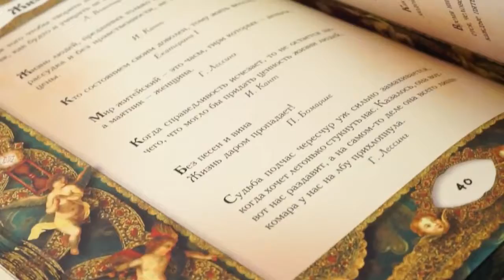Книга мудрости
В этом роскошном сборнике собрана воедино драгоценная часть интеллектуального наследия человечества - афоризмы, мудрые мысли, образцы изящной литературы, сакральные заповеди, жемчужины философских трактатов, близкие сердцу стихотворные формы.